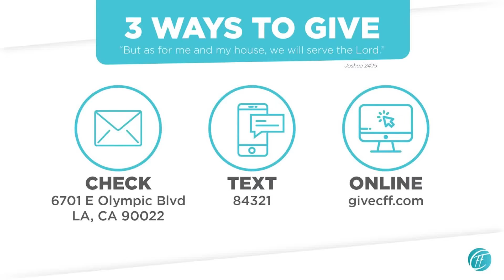Sunday Service // Ps. Pablo Martinez // CFF Church // 3.07.2021